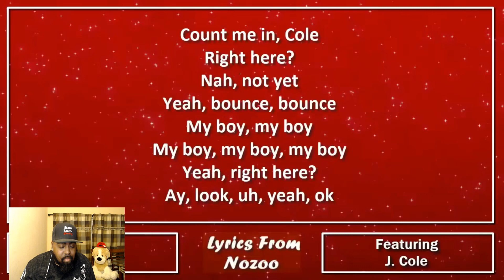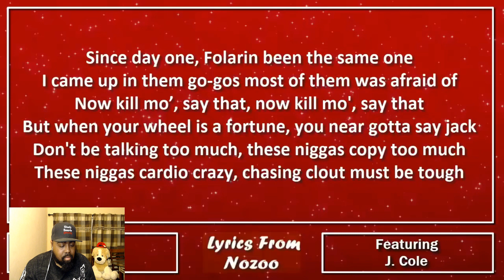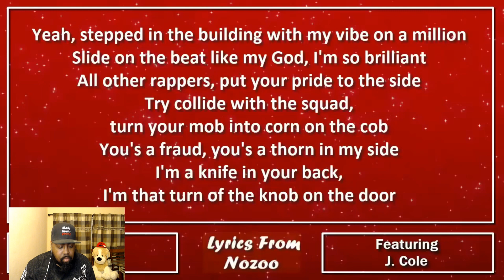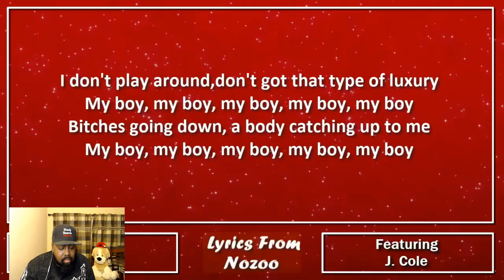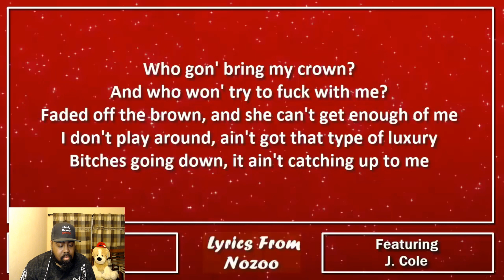WALE FT J.COLE - MY BOY |REACTION| SHADY BEARDS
Intro and Outro by: Majestic Photography
Gaming Channel: Shady Beards Gaming